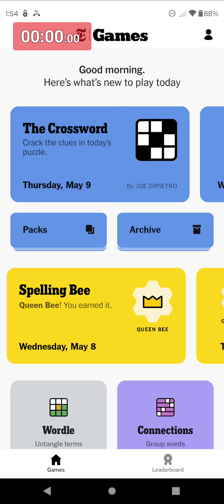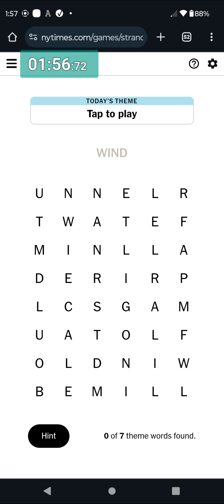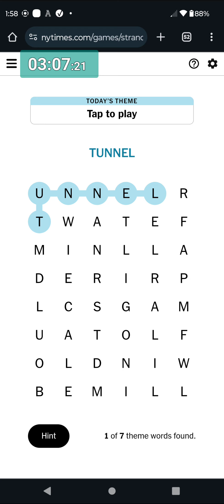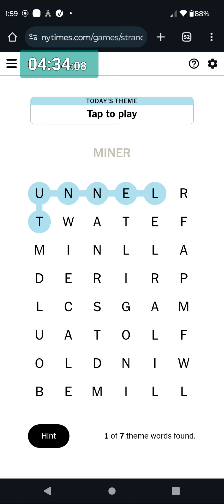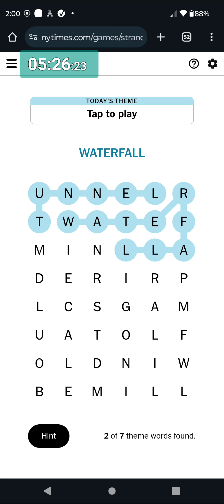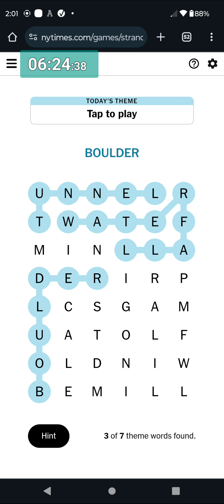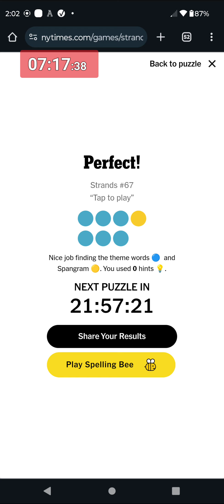Strands in Real-Time #67 Thursday 09 May 2024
My Daily Strands plays from the New York Times Games app / May 09 / 2024